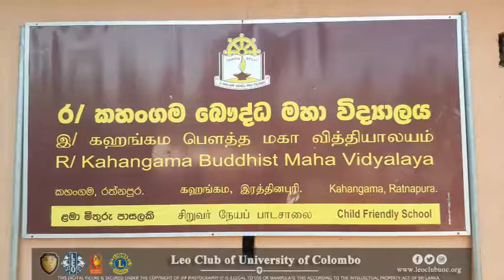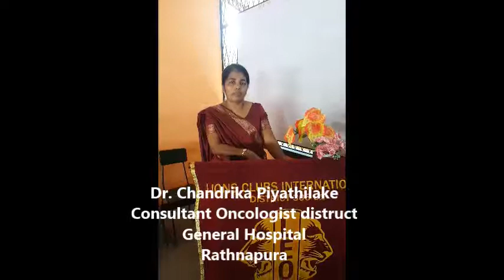Alert - phase 02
Aware and prevent for a happier life !
Cancer prevention project by LEO club of University of Colombo.
District 306 C1.
Sri Lanka.